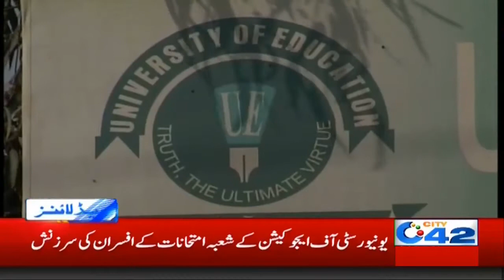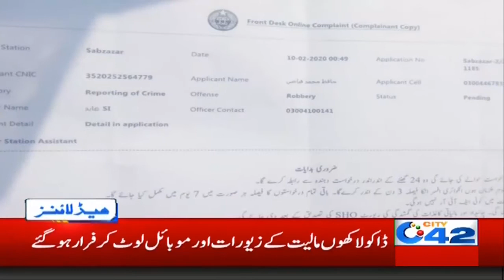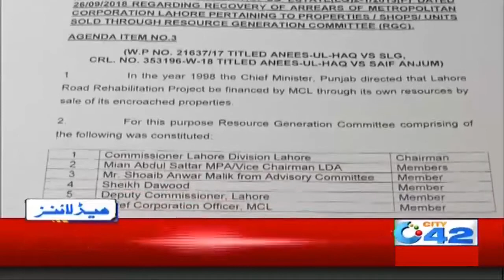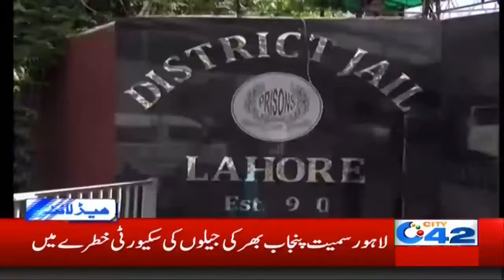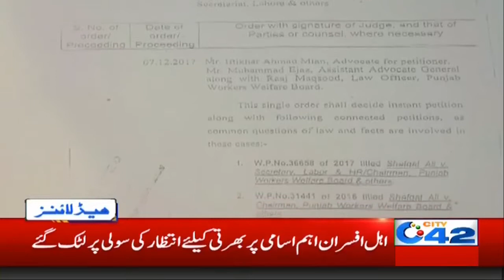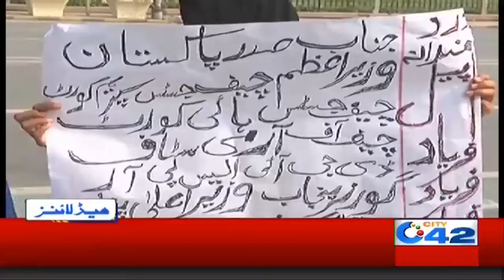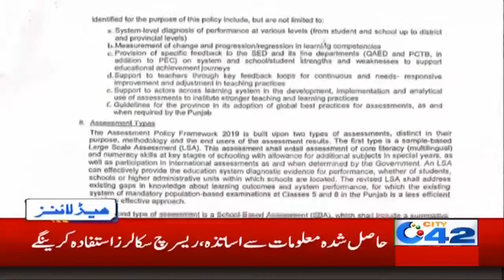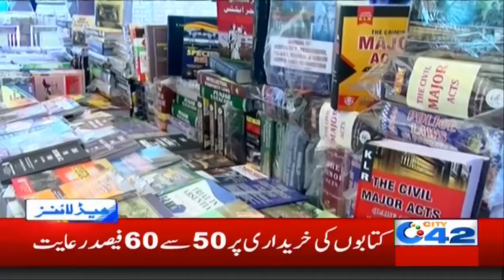1am News Headlines | 12 Feb 2020 | City 42